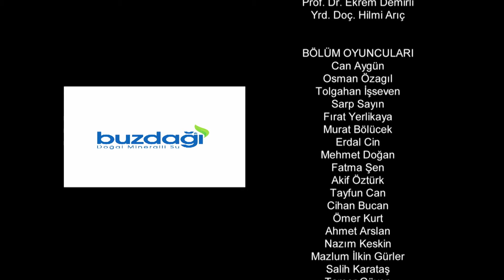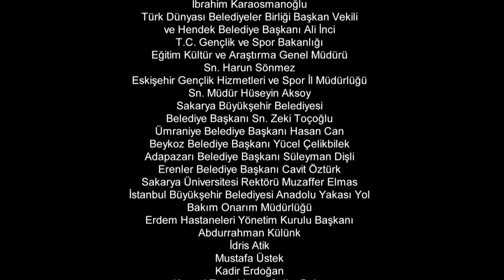Resurrection: Ertuğrul | Episode 33